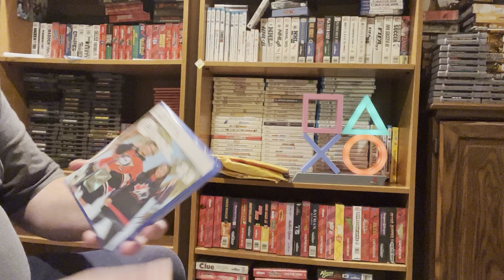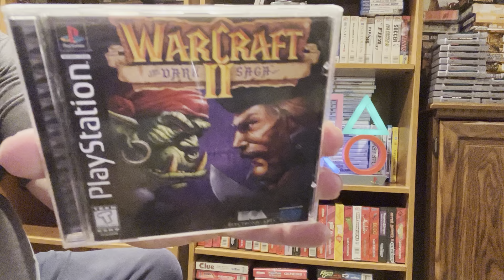My adds for today , do you want to buy my sega genesis collection? Over 200 games , see description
My genesis games
New and sealed
Desert strike
F22 interceptor
Tecmo super baseball
Zoop

CIB unless stated otherwise
After burner 2
Aladdin
Alex Kidd in the enchanted castle
Andre Agassi tennis
Aquatic games starring James pond…
Arch rivals
Arnold Palmer tournament golf
Barkley shut up and jam
Batman forever
Batman returns
Battletoads and double dragon
Beauty and the beast belle’s quest
Bill walsh college football
Bill walsh college football 95
Boogerman point and flick adventure
Brett hull hockey 95
Bubsy 2
Bubsy in claws adventures of the furred kind
Bugs bunny double trouble
Bulls vs blazers and the nba playoffs
Bulls vs lakers and the nba playoffs
Cal Ripken Jr baseball
Castle of illusion starring Mickey Mouse
Champions world class soccer
Chi chi’s pro challenge golf
Clue
Coach k college basketball
College football USA 96
College football USA 97
College football’s national championship
College football’s national championship II
College slam
Cool spot
Crue ball heavy metal pinball
Cyberball
David Robertson Supreme Court
David cup world tour
Desert strike
Double dribble playoff edition
Dungeon and dragons warriors of the eternal sun
Earthworm Jim
Echo tides of time
ESPN baseball tonight
ESPN national hockey night
ESPN Sunday night nfl
Eternal champions
Evander holyfield’s real deal boxing
F117 night storm
F15 strike eagle II
Fantasia
Fifa international soccer
Frank Thomas big hurt baseball
Garfield caught in the act
General chaos
Greatest heavyweights
Hard drivin’
Hardball 94
Hardball 95
Hardball III
hardball
Hit the ice
Img international tour tennis
James ‘buster’ douglas knockout boxing -no manual
James pond underwater agent
James pond 3 operation starfish
James pond II code name robocod
Jammit
Jennifer Capriotti tennis with poster
Jeopardy
Jeopardy deluxe
Jeopardy sports edition
Jerry Glanville’s pigskin footbrawl
Joe Montana football
Joe Montana II sports talk football
John madden football
John madden football 92
John madden football 93
John madden football 93 championship edition - manual isn’t in great shape
Jordan vs bird
Jungle book
Jungle strike
La Russa baseball 95
Lakers vs Celtics and the nba playoffs
Lhx attack chopper
Lion king
Mario lemieux hockey
Mike ditka power football
Mlbpa baseball
Monopoly
Mortal kombat
Mutant league football no manual but poster included
Mutant league hockey
NBA action 94
NBA action 95
NBA all star challenge no manual
NBA hangtime
NBA jam
NBA jam tournament edition
NBA showtime 94
NCAA final four basketball
NCAA football
Newman haas Indy car
NFL 95
NFL 98
NFL football 94 starring joe Montana
NFL quarterback club
NFL quarterback club 96
NFL sports talk football 93 starring Joe Montana
NHL 94
NHL 95
NHL 96
NHL 97
NHL 98
Nhl all star hockey 95
NHL hockey
NHLpa hockey 93
Outrun 2019
PAC man 2 the new adventures no manual and I don’t think the case or artwork is authentic
Pat Riley basketball
Pebble beach golf links
Pga European tour
Pga tour 96 no manual
Pga tour golf no manual
Pga tour golf II
Pga tour golf IIi
Phantasy star III
Pitfall the Mayan adventure
Power monger
Prime time nfl starring…
Pro quarterback
RBI baseball 93
RBI baseball 94
RBI baseball 3
RBI baseball 4
Risk
Road rash
Road rash II
Roger Clemens mvp baseball
Rugby World Cup 95
Sonic and knuckles
Sonic spin ball
Speedball 2 brutal deluxe
Spiderman
Spiderman and X-men arcade’s revenge
Sports talk baseball
Super baseball 2020
Super high impact
T2 the arcade game
Talespin
Taz in escape from mats
Taz mania
Team USA basketball
Tecmo Super Bowl
Tecmo Super Bowl II special edition
Tecmo Super Bowl III final edition
Tecmo super hockey
Tecmo super nba basketball
Test drive II the dual
Tnn bass tournament of champions
Toe jam and earl in panic on funkatron
Tommy lasorda baseball
Tony Larussa baseball
Tough man contest
Triple play 96
Triple play gold
Triple score 3 games in one
Troy Aikman nfl football
Unnecessary roughness 95
Urban strike
Wayne Gretzky and the Nhlpa all stars(box is in rough shape)
Where in time is Carmen Sandiego
Winter Olympic Games no manual
World championship soccer
World championship soccer II
World Cup USA 94
World Series baseball
World Series baseball 95
World Series baseball 96
World Series baseball 98
World trophy soccer
WWF raw
WWF royal rumble
WWF super Wrestlemania
WWF Wrestlemania the arcade game
Zany golf